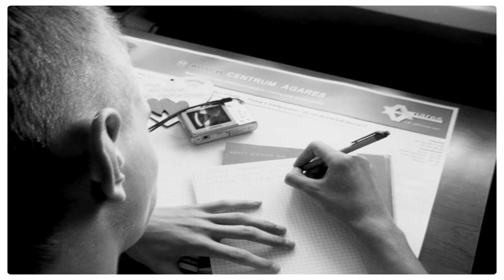Cieślik - HEJT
POZDRO